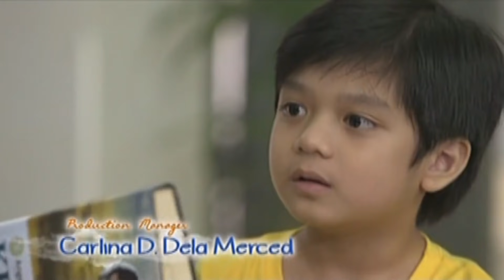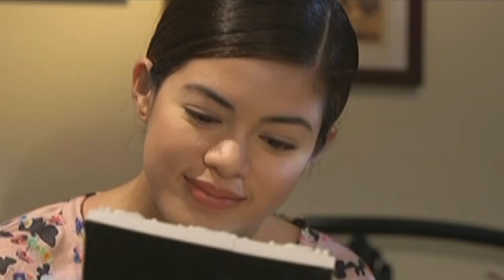Full Episode 9 | Nathaniel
After picking a battle with the invincible Angela V. Laxamana during the investor's fair, Nathaniel gets separated from the ever-loving Bartolomes by being put up to an adoption center. There, Nathaniel meets an ill-tempered staff named Rita.